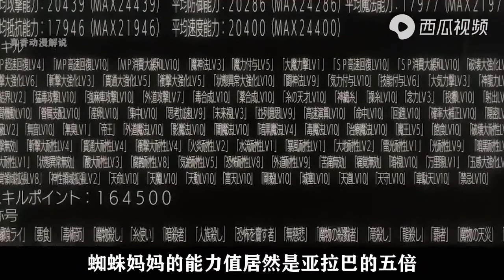小蛛娘回到迷宫，意外发现最强的变异物种蜘蛛傀儡，只能大战一场